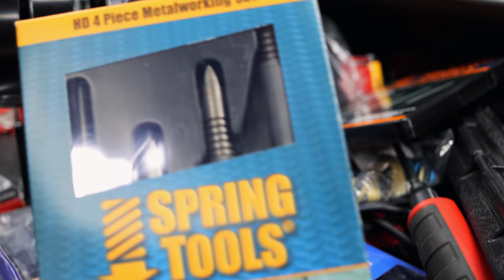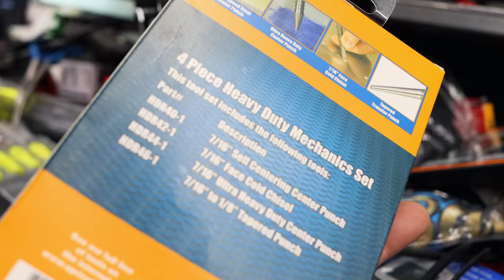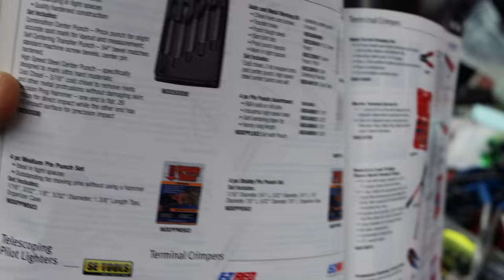Snap On Friday! New Cool USA Made Tools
It's the very best day of the week! It's Snap On Friday! Today we take a look at a couple of pretty cool USA made tools that you may not be familiar with that will make your life and jobs just a little bit easier! Plus we stumble across a very interesting surprise while opening a package. check this out!

Koon Trucking
200 Davidson Dr.